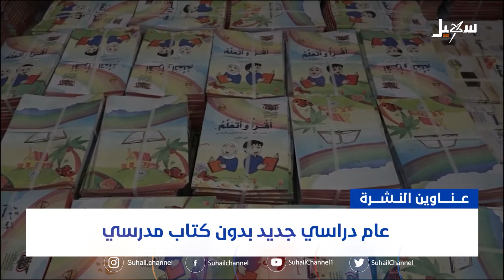نشرة الأخبار التاسعة مساءً 23-8-2024